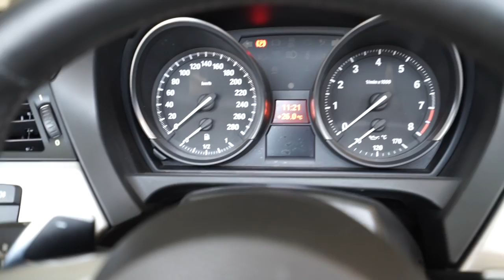DEIXARAM UMA BMW Z4 NA MINHA GARAGEM